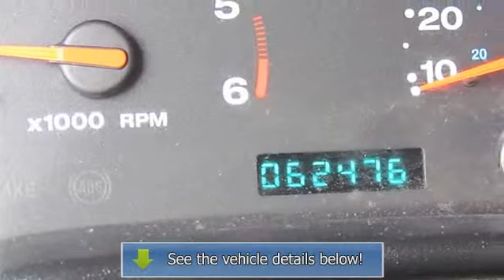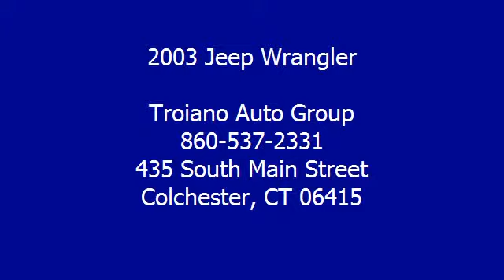2003 Jeep Wrangler - Troiano Auto Group - Colchester, CT 06415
For Sale: 2003 Jeep Wrangler
VIN: 1J4FA49S43P339384
Engine: Straight 6 Cylinder Engine 4.0L/242
Drivetrain: Four Wheel Drive
Transmission: Automatic
Mileage: 62,476
Color: Sienna Pearl (exterior) Dk Slate Gray (interior)

Features:
Two Thousand Three Jeep Wrangler Sport Utility. This vehicle features the following equipment: Automatic, Straight 6 Cylinder Engine 4.0L/242, Four Wheel Drive, SPEED CONTROL, 4-SPEED AUTOMATIC TRANSMISSION, 4.0L (242) SMFI I6 "POWER TECH" ENGINE, Fold away exterior mirrors, Fog lamps, Halogen headlamps w/chrome bezels, Cigar lighter, Rear seat/cargo area carpeting, Tip & slide passenger seat, Command-Trac part-time 4 Wheel Drive, (4) 15" x 7" full-face steel wheels, Dana 30/186MM front axle